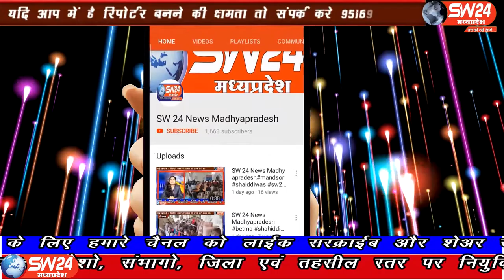julwaniya- राजपुर ब्लॉक सरपंच संघ के अध्यक्ष मदन सिंह बघेल का आकस्मिक निधन हो गया था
30 मार्च को जुलवानिया ग्राम पंचायत के सरपंच प्रधान और राजपुर ब्लॉक सरपंच संघ के अध्यक्ष मदन सिंह बघेल का आकस्मिक निधन हो गया था जिसके बाद आज बीमा विस्तार अधिकारी द्वारा सोशल मीडिया पर एक आपत्तिजनक पोस्ट दिवंगत सरपंच बघेल पर विजय चैहान नामक युवक द्वारा डाली गई। जुलवानिया से रवि महाजन की रिपोर्ट